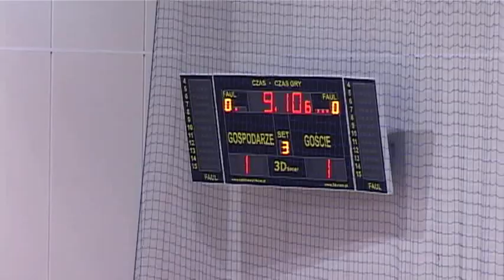RZ-WA TEAM Rzezawa / SĄSIEDZI Opole